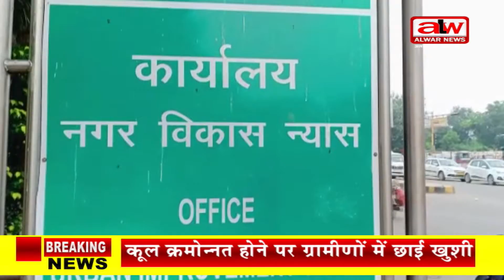alwarnews//जवाहर नगर कॉलोनी में पट्टे को लेकर लोगो मे रोष// 23 09 2021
अलवर शहर के जवाहर नगर कॉलोनी में लम्बे समय से पट्टा जारी नही किये जाने को लेकर स्थानीय प्लॉट धारकों दवारा गुरुवार को अलवर नगर विकास न्यास की कार्यशैली के चलते खासा आक्रोश देखने को मिला ।
जिसे देखते हुए गुरुवार को जवाहर नगर कॉलोनी निवासीयो दवारा अलवर यूआईटी सचिव से मिलकर इस मामले में बेहतर कार्यवाही करते हुये आगामी पट्टा अभियान के तहत उक्त मकानों को पट्टा दिलाये जाने की बात रखी ।
जवाहर नगर कॉलोनी से जुड़े हुए फूल सिंह चौधरी ने बताया कि जवाहर नगर कॉलोनी 1980 से बसावट क्षेत्र में आने लगी थी,जिसके बाद तकरीबन 2017 में कई दर्जन प्लॉट धारकों द्वारा, 53 फाइलें यूआईटी में जमा कराई गई ।
लेकिन अलवर UIT से जुड़े अधिकारियों द्वारा पट्टा दिए जाने को लेकर विभिन्न तरह के बहाने बनाए जाने लगे, जिसके बाद स्थानीय लोगों द्वारा स्वयं के प्रयासों के आधार पर  डीआईजी स्टांप से उक्त फाइलों से जुड़े रजिस्ट्री भी UIT अलवर को उपलब्ध करायी गयी । लेकिन इन सब के बाद भी अलवर नगर विकास न्यास द्वारा उक्त कॉलोनी का सर्वे कर जल्द मामला निस्तारित किए जाने का नया बहाना मार दिया गया ।
लेकिन ! इस सबके बाद भी तकरीबन डेढ़ साल पहले कॉलोनी का सर्वे होने के बाद भी, आज तक जवाहर नगर कॉलोनी से जुड़े तकरीबन 251 प्लॉटों को लेकर, कोई भी पट्टा जारी नहीं होने की स्थिति बनी हुई है ।
जिसमें से तकरीबन 200 प्लॉटों पर मकान भी बन गए हैं ।
जिसके तहत आज वो लोग अलवर यूआईटी सेक्रेटरी से मिले और मामले में जल्द से जल्द समाधान किए जाने की मांग की है ।